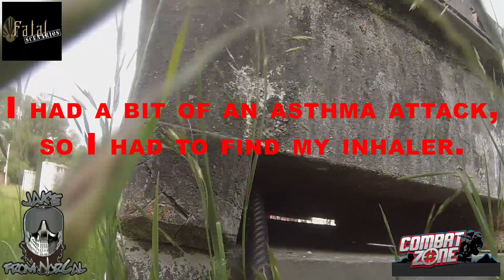Fatal Scenarios Presents: B.O.T.S. - Final Battle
Fatal Scenarios held their Battle Of The Steel (B.O.T.S.) scenario game at Combat Zone Paintball in Oroville, Califonia, April 21-23, 2017.

This was a great weekend of paintball. If you didn't show up, you missed out!!

The game featured a great storyline and crazy missions, including the Mech Ball game.

If you have not tried out scenario paintball, you are missing out. If you have not tried out FATAL Scenario paintball, you have not really tried out scenario paintball!!